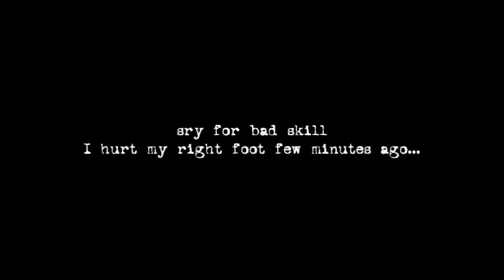Vinex said WIN! but Jelle disagreed so LOOSE XD INT. JL III | Linda VS Mariuxs | 1/32 Final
fucking injury...
I played soccer and hurt my right foot...
Everytime when I have to take a important movie I hurt myself..well..fuck XD
RNG♥